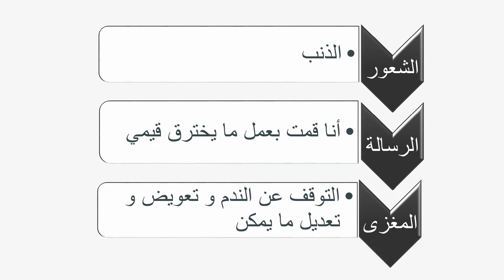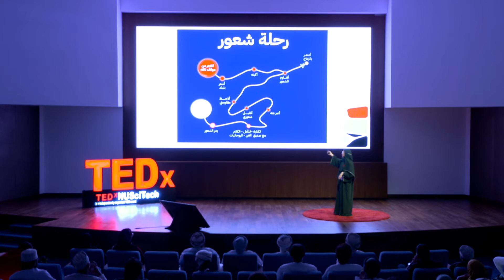فسيفساء المشاعر | Noor Al-Balushi | TEDxNUSciTech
In this TEDx talk titled as “the mosaics of feelings” Noor Al Balushi talks about feelings avoidance, which is a common issue that a lot of us face. She talks about the harmful effects caused by suppressing these feelings and how releasing it can help us better understand ourselves and those around us. Omani psychologist that has great interest in the field of human awareness and healing.

Omani psychologist that has great interest in the field of human awareness and healing. This talk was given at a TEDx event using the TED conference format but independently organized by a local community.